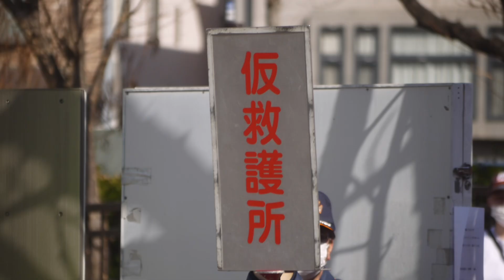バス出火要救助者多数！都筑隊緊急出場！ 横浜市消防局 訓練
春の火災予防運動で実施された訓練
都筑指揮
都筑第2
北山田
佐江戸